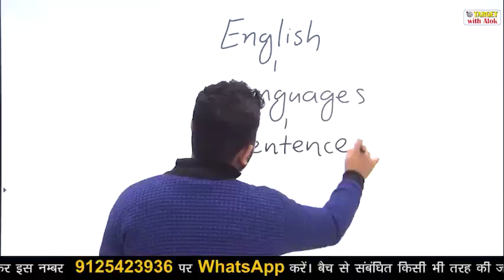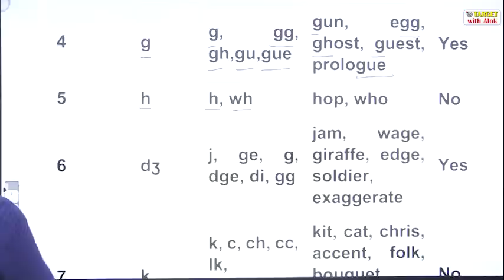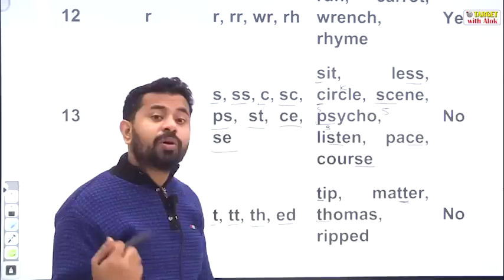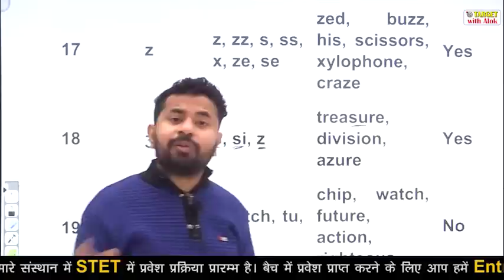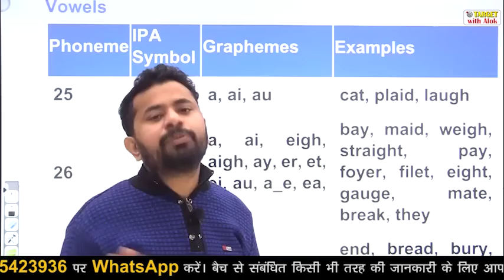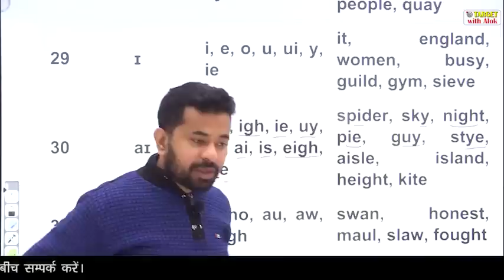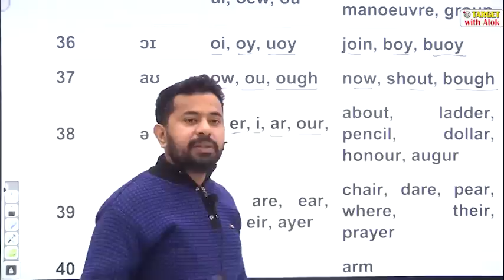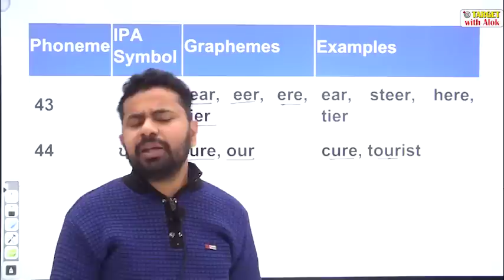STET - 2020-21 || English || Episode - 2 || 130 + अंकों के निश्चित लक्ष्य के साथ .....